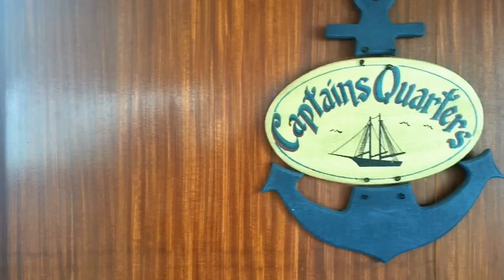Florida trip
Shot and edited with iPhone 6s.